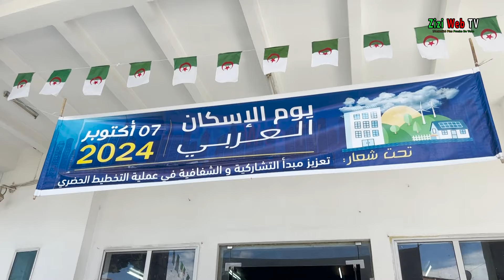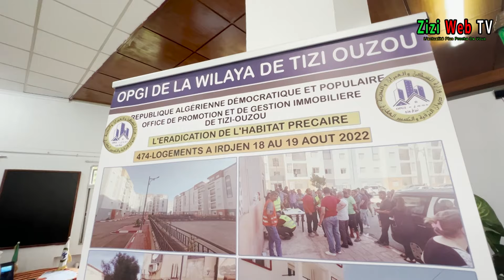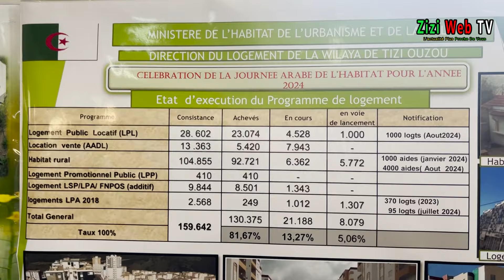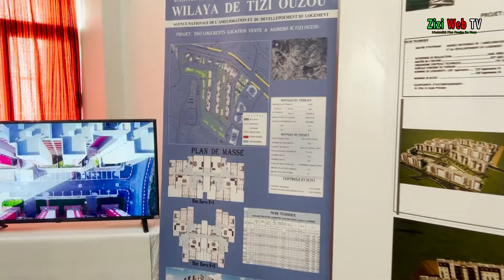Tizi-Ouzou Célèbre La Journée Arabe De L’habitat …